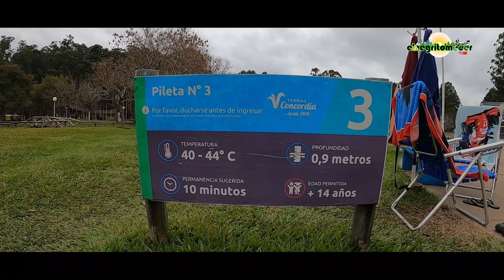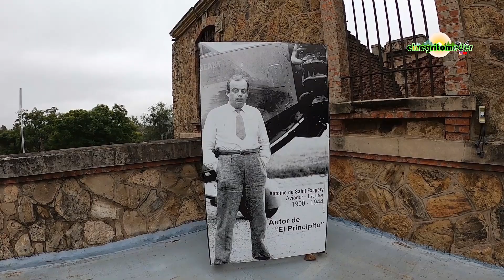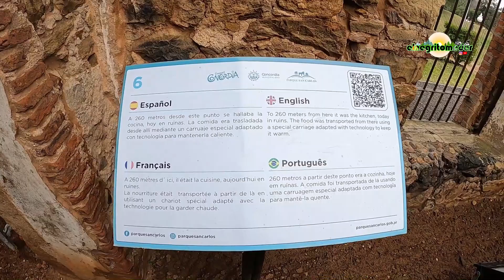"EL PRINCIPITO" en Concordia (Entre Rios).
Seguimos nuestro recorrido por la Pcia de Entre Rios, visitando diferentes lugares y llegando hasta Concordia, donde además de las termas, conocemos el Castillo San Carlos (en el que también estuvo el autor de "El Principito").-